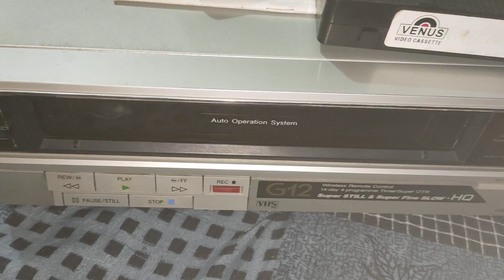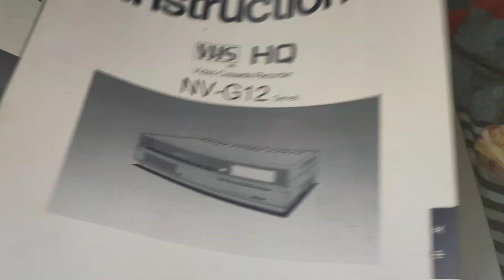National NV-G12EN VCR coming soon sell Mukesh Kumar bah Agra mo9410660089